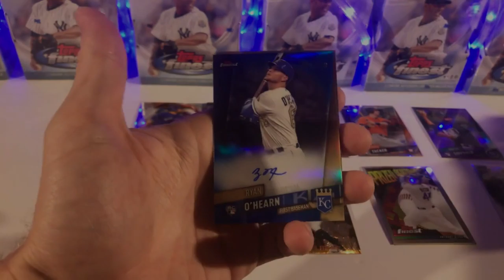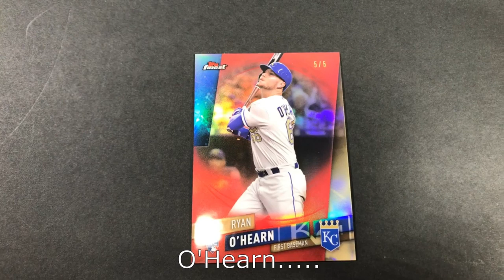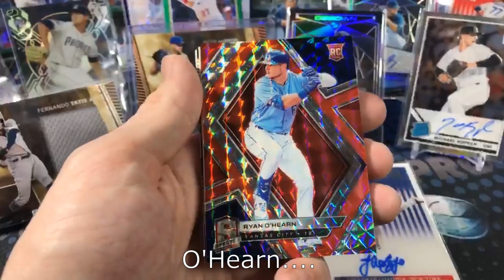The Ballad of Kikuchi -- A Song About Baseball Cards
This song is about my luck with 2019 Baseball cards, and the history of my Kikuchi mockery.
This is meant to be funny. I don't dislike any of the players, teams or fans mentioned...it's just a joke.

Friend Mail:
Stryker